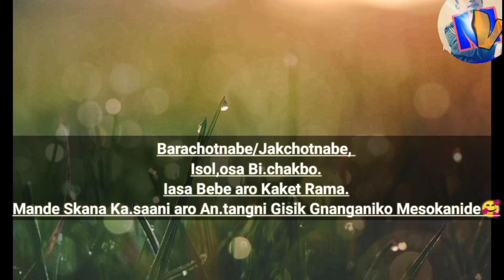Indiba Angade Tolrongja (Shayari) Whatsapp Status || Sather M Gabil